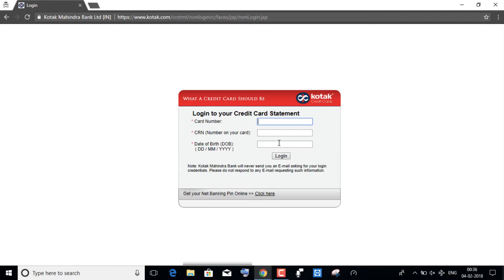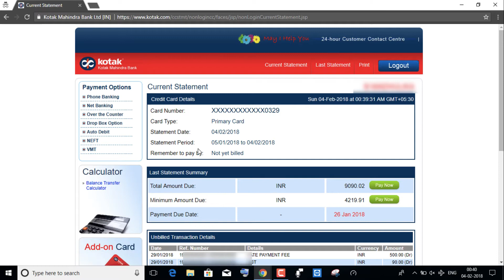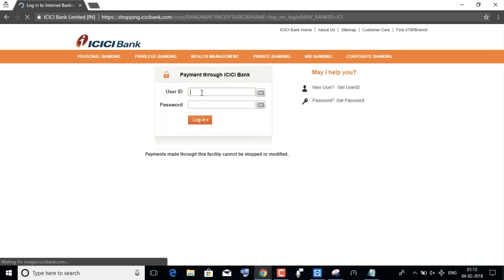How to check Credit Card Statement and Pay Credit card bill Kotak Mahindra Bank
Check Kotak mahindra bank creadit card statement guide and how to pay credit card bill tutorial